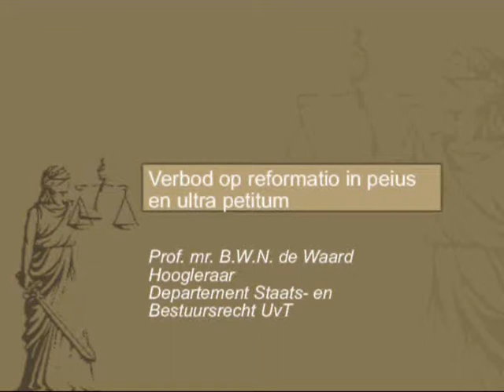RIB-I-070501, Bestuursrecht: Rechtsbescherming, Verbod op reformatio in peius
Interview met dhr. de Waard, hoogleraar Staats- en Bestuursrecht aan de Universiteit van Tilburg